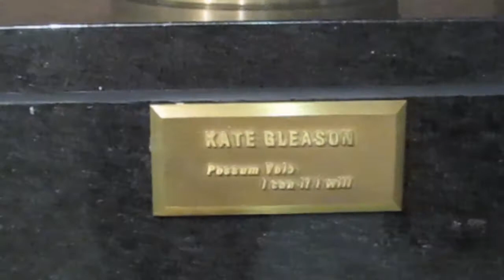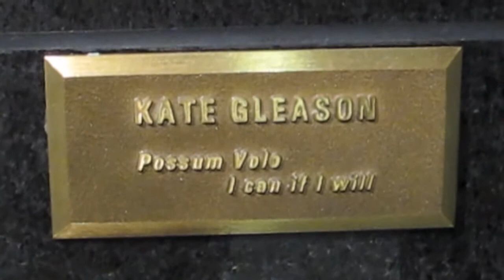Day 8: Engineering Building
It's Day 8 and Jasmine is spending her night on the academic side of RIT in the Kate Gleason College of Engineering!